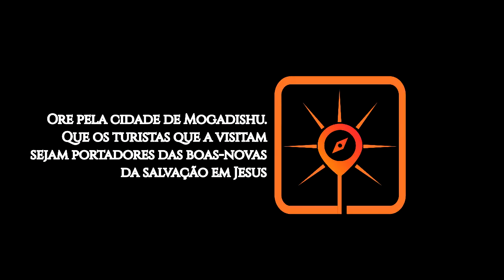Rota do Sol # 26 | MOGADISHU, Somália (ORAÇÃO / INTERCESSÃO PELO MUNDO MUÇULMANO - FRONTIERS BRASIL)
► Nesta semana vamos Orar por Mogadishu, a capital e a maior cidade da Somália. Localizada na costa do Oceano Índico, suas praias oferecem acesso fácil a recifes de corais e estão, segundo turistas ocidentais, entre as mais belas do mundo. Sua população é de mais de 4,2 milhões de habitantes, e reflete bem o aspecto multiétnico do povo somali. A mistura de aborígenes, povos bantus (trazidos como escravos pelos árabes) e expatriados europeus contribuíram para essa característica peculiar da região.

ORE:

● Senhor, a tua Palavra declara que a Ti pertence a terra e tudo o que nela existe, o mundo e os que nele vivem. (Sl.24:1). Tu a estabeleceste sobre os mares e a firmaste sobre as águas. A Somália e os somalis também são Teus, Senhor! Nós clamamos que Te apresses em vir ao socorro desse povo tão sofrido, para resgatar as milhões de pessoas que estão perdidas, sem o conhecimento do Caminho que conduz à vida.
● Ore pela cidade de Mogadishu. Que os turistas ocidentais que a visitam sejam portadores das Boas Novas da salvação em Jesus;
● Ore para que o Espírito Santo aja de modo que os muçulmanos avaliem sua própria crença e prática religiosa e a mentira propagada por grupos terroristas — que justificam suas ações aterradoras em nome da religião;
● Ore para que os somalis não tenham que se mudar continuamente para fugirem da violência. Que esse povo deseje (e conheça) a verdadeira paz que só pode ser encontrada em Jesus;
● Clame por livramento dos nossos irmãos na fé, da violência perpetrada contra eles por terem vindo ao conhecimento da Verdade em Jesus! Que eles experimentem paz, alegria e força para, mesmo sob risco de morte, anunciarem as Boas Novas da salvação em Cristo! E que o seu testemunho leve muitos outros a crerem em Jesus;
● Peça que o Senhor da seara envie mais trabalhadores para a Somália. Ore por estratégias para que estes alcancem os somalis que vivem dentro e fora do país;
● Clame para que, pelo menos, 10% dos muçulmanos de Mogadishu venham a Jesus até 2030.